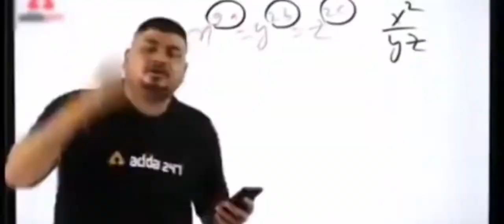jeep vs tractor🚜 off roding change on with 3d tractors game jeep power 😱